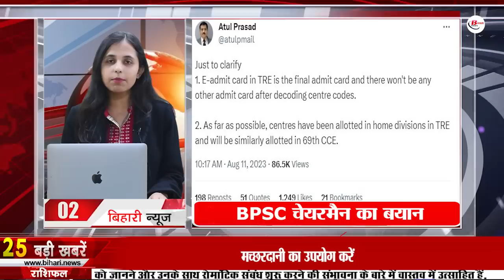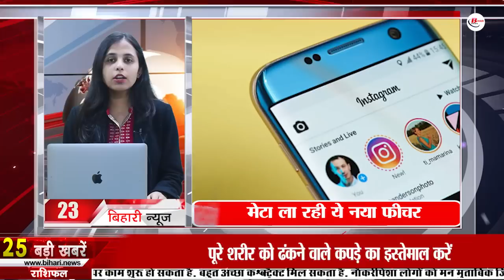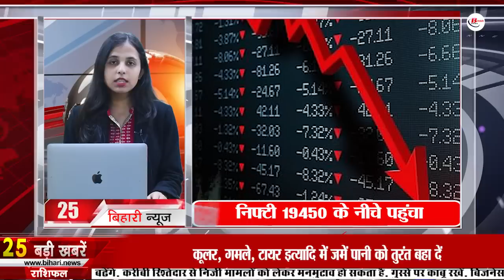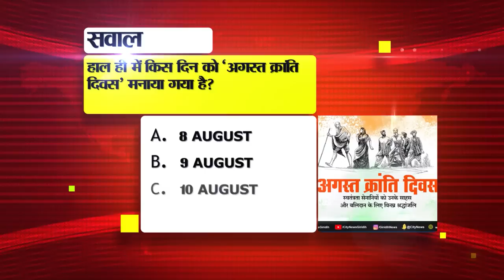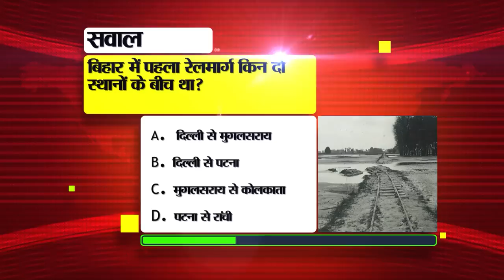Get Live Bihar News of 12th August 2023.Bihar Education Department,CM Nitish Kumar,Bihar Weather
Live Bihar News of 12th August 2023.CM Nitish Kumar,Lohia Swachh Bihar campaign,Nalanda Rajgir Zoo Safari,Patna High Court,Bihar weather

1. Western Coalfield Recruitment for 1191 Apprentice Posts
2. Statement of BPSCTeacherExamAdmitCard
3. Under the LohiaSwachhBiharcampaign, this much incentive amount is received
4. Fishermen will get training on dolphin conservation
5. 35 experts from zoos across the country gathered in NalandaRajgirZooSafari
6. Command and Control Center started in BiharEducationDepartment
7. Metropolitan survey units will be operated in urban areas

8. Today we will talk about Sushil Rajpal in Bihari Pehchan

9. Rajni Priya, the main accused in the Srijan scam case, will remain in judicial custody till this day

10. Course for 'Agniveer' started in IGNOU

11. Flag hoisting and special programs will be held in all Mahadalit tolls on Independence Day

12. Today in Bihari Tourism we will talk about Kamalda Jain Temple

13. Alert regarding rain in many districts of the state

14. Khesarilal Yadav raging on board 'Students of UP, Bihar, Jharkhand will not get room'

15. PatnaHighCourt hearing on illegal encroachment in government hospitals

16. Bihar's condition is bad in per capita income

17. Hearing postponed again on Anand Mohan's release

18. Statement of cmNitishKumar and Tejashwi Yadav on Central Government

19. Prashant Kishor accuses Nitish Kumar and Tejashwi Yadav

20. 'Do or Die' match for India against West Indies today

21. Today's date is recorded in the history of India for many reasons.

22. In Viral news today we will talk about Smriti Irani

23. Meta is bringing this new feature for Instagram Stories

24. 328 CBSE schools of the state are connected with nearby schools.

25. Sensex slips 365 points, Nifty reaches below 19450

26. All medical colleges will be evaluated like NAAC

27. Bihari Babu Shatrughan Sinha attacked PM Modi